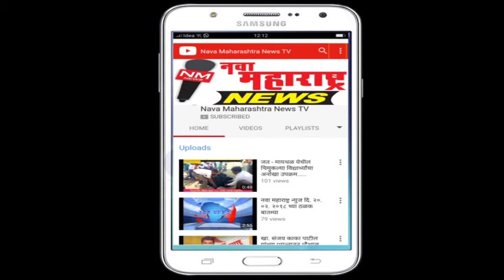शिरोळ : कै.सारे पाटील फौंडेशन तर्फे ७०० विद्यार्थ्यांचा गौरव : नवा महाराष्ट्रा न्यूज